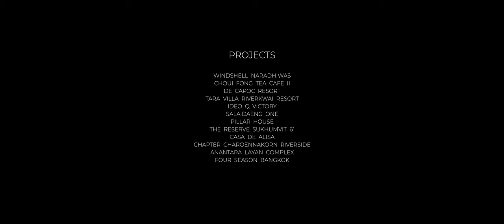DOF SKY|GROUND Architectural Film Showreel 2022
Sky|Ground is a photograph & film production service for architectural & real estate presentation operated by Depth of Field Co.,Ltd.(DOF), Thailand’s leader in architectural visualization since 2005. ..With passion in photography and film, combining with architectural background experience and cutting-edge computer imagery technology, Sky|Ground has become a leading production studio who provides best-quality photographs and movies for both local and international design and real estate industry, serving wide range of project scales, from interior design, architecture, landscape to urban design.

Main services :
-photography & film shooting
-panoramic & 360 degree photography/movie
-360 virtual tour / 3D virtual tour
-time lapse & hyper lapse shooting
-3D/CGI integrated image and movie
-3D Pre-visualize for sky shooting
-image retouching
-movie composite and editing
 All for both aerial shots (SKY) and ground level shots (GROUND)